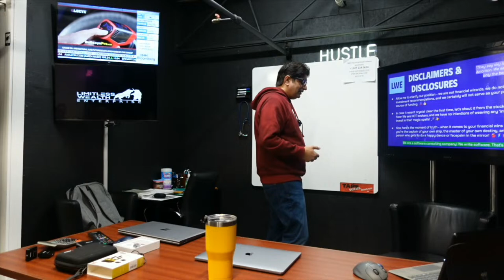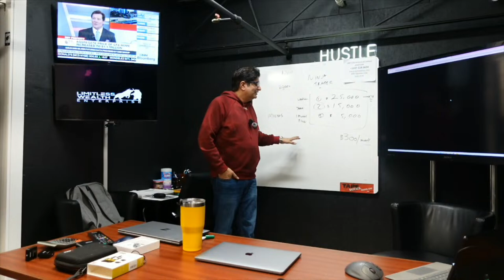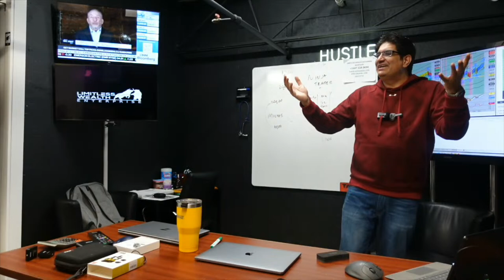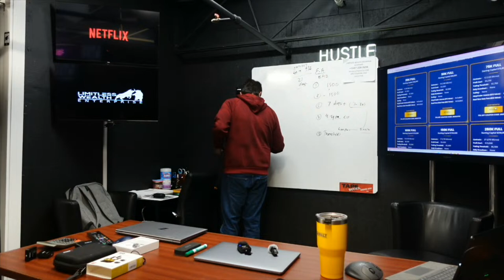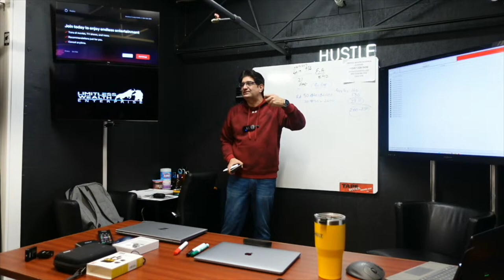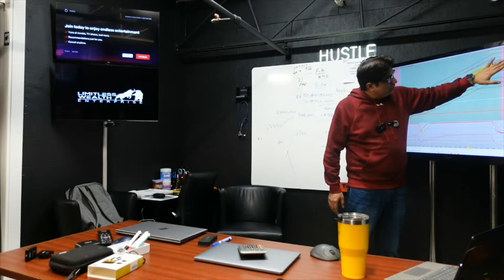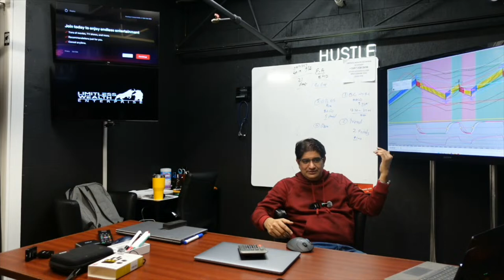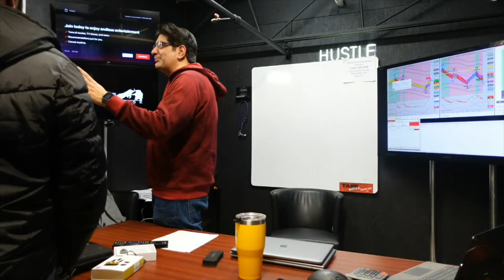20-01-2024 Mastering Trading: A Comprehensive Guide with Rafay | SuperAreas.com Algorithm Trading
Mastering Trading: A Comprehensive Guide with Rafay | SuperAreas.com Algorithm Trading Smart Money SuperAreas.com Presentation Q&A Day Trading Powerful A.I. ALGO

Join us every Saturday for an insightful session on trading strategies and techniques led by our esteemed mentor, Mr. Rafay. Whether you're a novice or an experienced trader, Mr. Rafay's expertise will provide invaluable insights into the world of trading. In these sessions, Mr. Rafay covers everything from the basics of getting started in trading to advanced strategies for maximizing profits. Learn how to enter the trading arena without significant investments, leveraging funded accounts, and utilizing cutting-edge software to enhance your trading experience. Don't miss out on this opportunity to refine your trading skills and gain a competitive edge in the market.

First and foremost, it is important to clarify that SuperAreas.com SAAS does not offer trading advice. Our platform is designed solely for informational and educational purposes. We provide our subscribers with daily morning and evening, weekly, and monthly price range predictions. It is crucial to note that these predictions are NOT intended as buy or sell recommendations.

SuperAreas.com SAAS covers a range of financial instruments, including:

4 USD indices Futures: Nasdaq + S&P 500 + Russell 2000 + Dow Jones
2 Commodities Futures: Crude Oil + Natural Gas
1 Precious Metal Futures: Gold
3 Currencies FX Futures: CAD + EURO + British Pound

Trading Futures risks: Trading futures carries a number of risks, including: Market Risk: Futures trading involves buying and selling contracts based on the future price of an underlying asset, such as a commodity or financial instrument. The price of these contracts can fluctuate widely, which can result in significant losses or gains for traders. Leverage Risk: Futures trading typically involves using leverage, which means that traders can control a large amount of assets with a relatively small investment. While this can amplify potential profits, it also increases the risk of significant losses. Liquidity Risk: Some futures markets can be illiquid, meaning that there may not be enough buyers or sellers to execute trades at desired prices. This can make it difficult for traders to enter or exit positions, and may result in larger-than-expected losses. Counterparty Risk: Futures trading involves entering into contracts with counterparties, such as exchanges or other traders. If a counterparty defaults on their obligations, it can result in losses for the trader. Operational Risk: Futures trading involves a number of operational risks, such as system failures, errors in trade execution, and problems with clearing and settlement processes. Regulatory Risk: Futures trading is subject to regulation by various governmental bodies, and changes in regulations or enforcement actions can impact the market and traders. Event Risk: Unexpected events, such as natural disasters, political upheavals, or other unforeseen circumstances, can impact the futures market and result in significant losses for traders. Margin Call Risk: If a trader's position moves against them, they may be required to post additional margin to maintain their position. If the trader is unable to meet these margin calls, their position may be liquidated at a loss. It's important to understand and manage these risks when trading futures, and to have a well-developed trading plan and risk management strategy in place. Risk Disclosure: Futures, forex, options, and virtual currency trading contains substantial risk and is not for every trader. Only risk capital should be used when trading these derivative products. Any form of trading, including but not limited to forex, options, hedging and spread trading contains risk. Please note that leverage can dramatically amplify both your gains and losses. Trading foreign exchange with a high or even moderate level of leverage may not be suitable for all investors. Past performance is not necessarily indicative of future results. Margins are subject to change without notice. No representation is being made that any account will or is likely to realize an appreciation in value. There have been no promises, assurances or warranties suggesting that any trading will result in positive results or will not result in a loss. Account fees are subject to change without advanced notice.